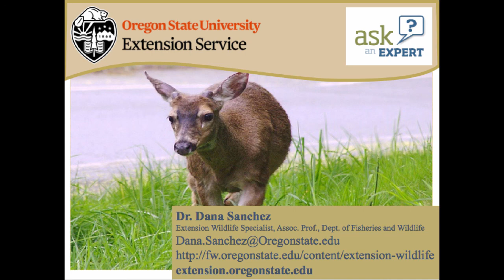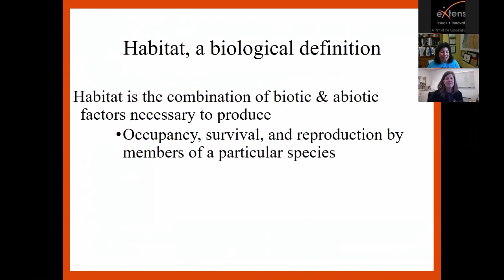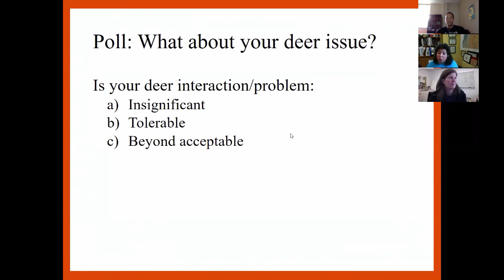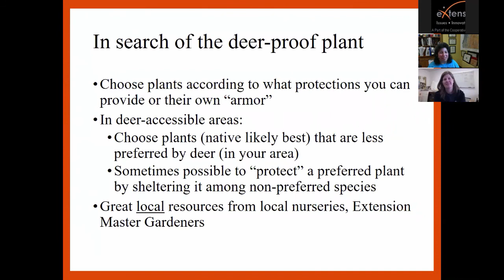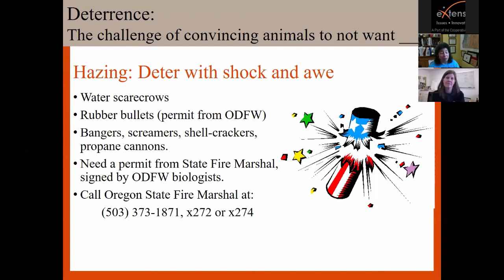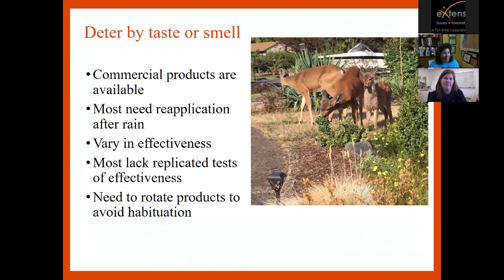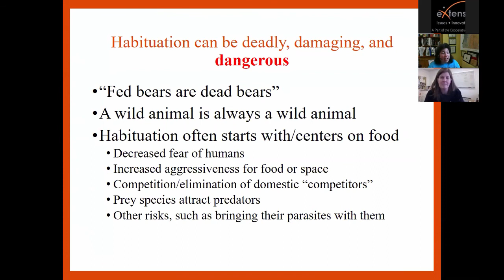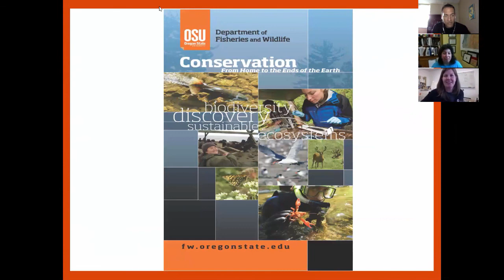Dealing with Darling Dastardly Deer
Join OSU Extension Wildlife Specialist, Dr. Dana Sanchez, as we learn to identify the common deer species in the Pacific Northwest, explore deer behavior, and understand the different ways deer utilize our gardens and landscapes. Dr. Sanchez will share ideas for conflict management techniques including resources for deer-resistant plants.